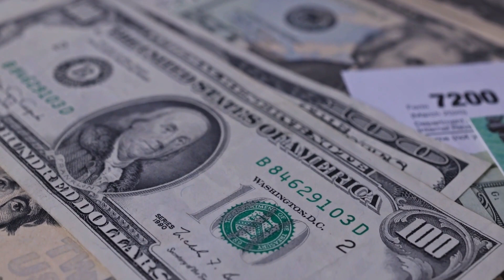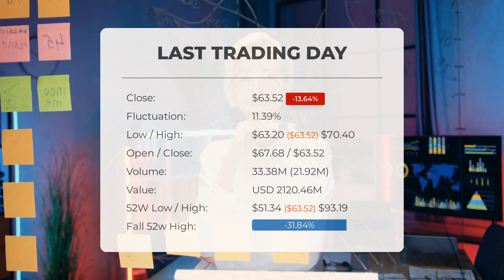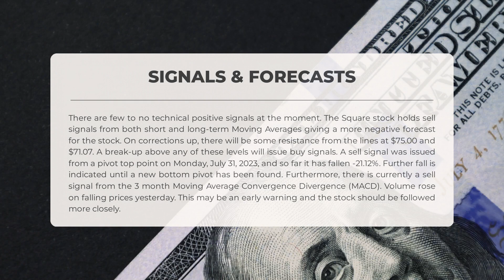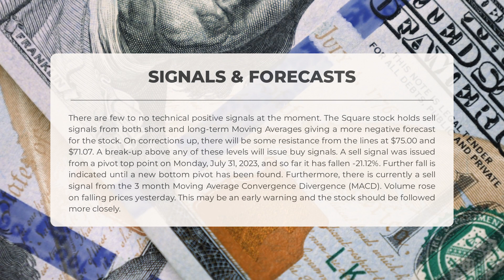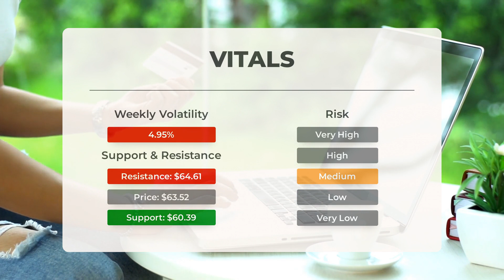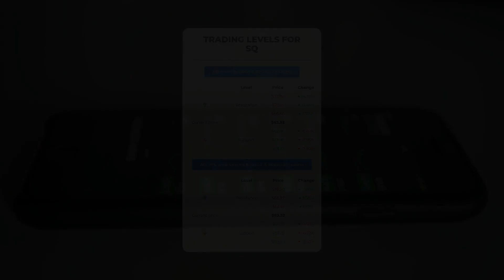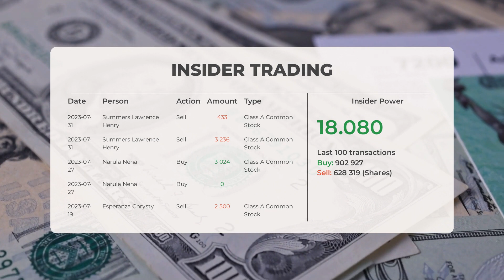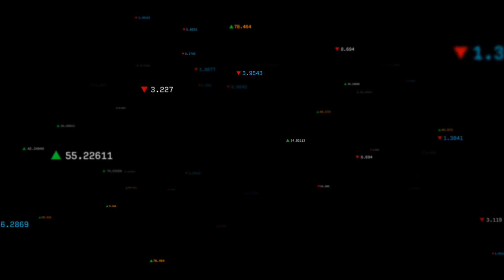Square's Market Impact: In-Depth Stock Analysis & Price Predictions for Mon - Stay Updated!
Square Stock Prediction and Forecast [SQ]

  Square price prediction was made for Monday, August 07, 2023

  We go over the SQ Inc. stock and give our stock price prediction (SQ). Our SQ stock price analysis and stock price forecast on SQ for Monday, August 07, 2023

  Square Stock Analysis - SQ Stock Price Prediction for Monday, August 07, 2023

  SQ STOCK: THIS IS A SQ STOCK PRICE PREDICTION, SQ STOCK PRICE ANALYSIS, AND A SQ STOCK PRICE FORECAST VIDEO.